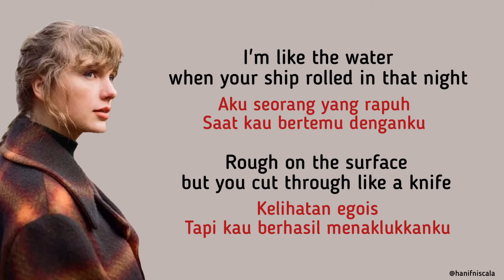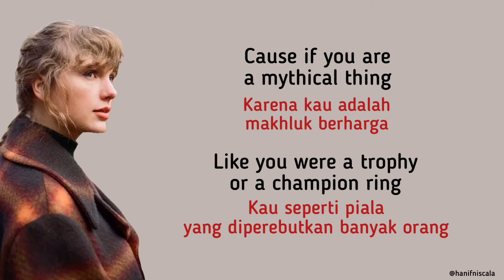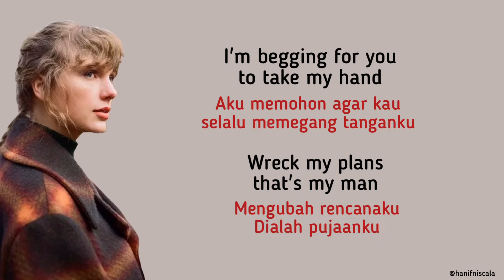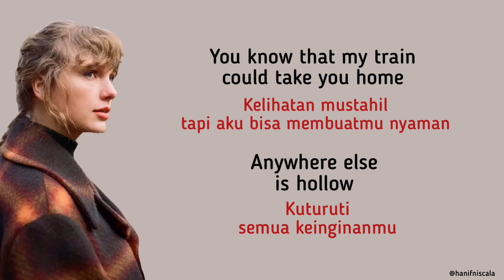Taylor Swift - Willow | Lirik Terjemahan